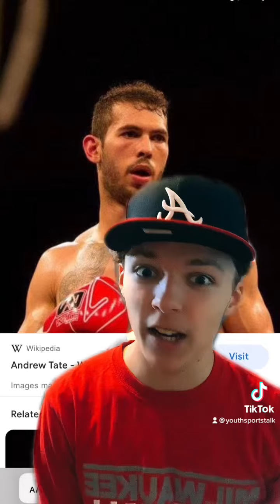Jake Paul vs Tommy Fury called off new opportunity and opponents